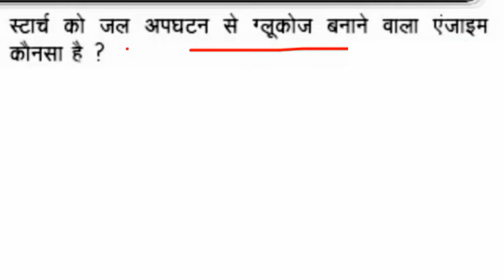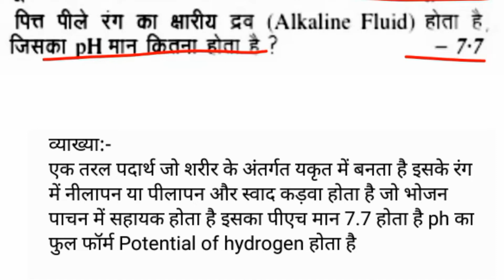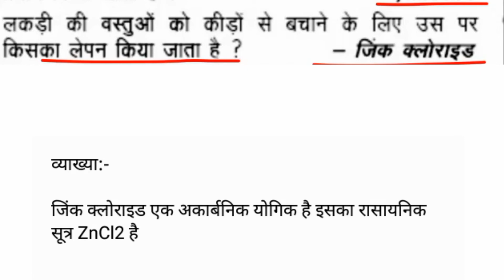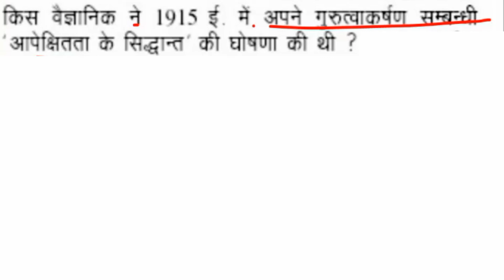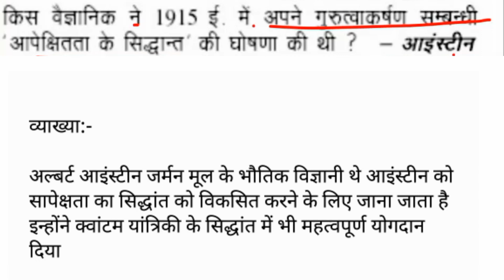Episode 8 | Daily Gk Gs 27/09/2022 | uppsc ssc upsssc Dsssb Kvs Nvs Gk Gs for all competitive exam